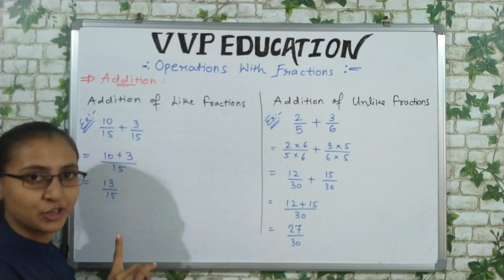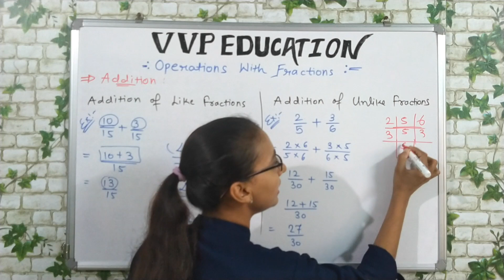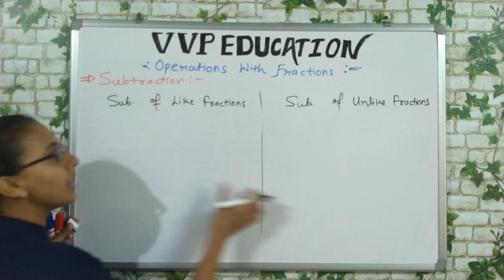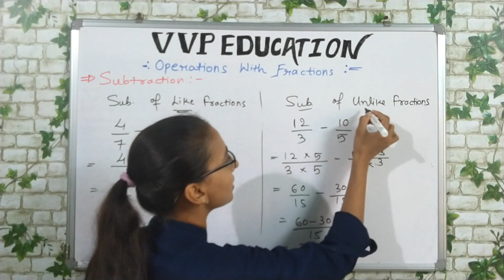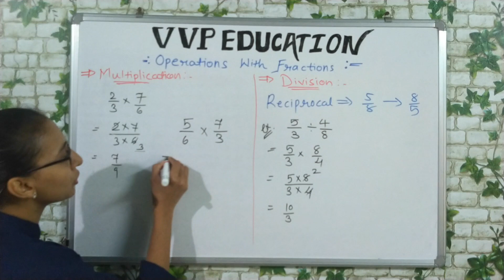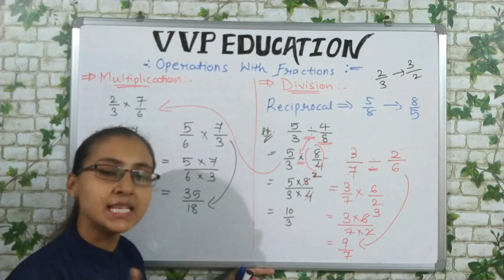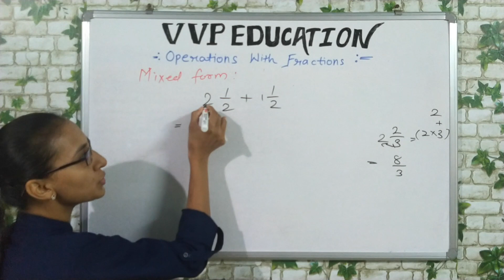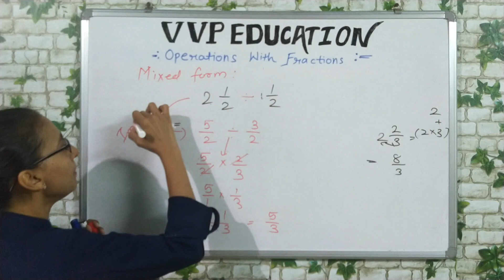Operation with fractions | Addition | Subtraction | Multiplication | Division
Hello Friends,

If you like my videos please share, comments and like it.

Also, Watch